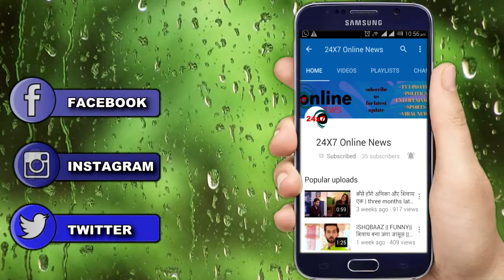MUST WATCH: काला नमक करेगा आप के मोटापे को छू मंतर